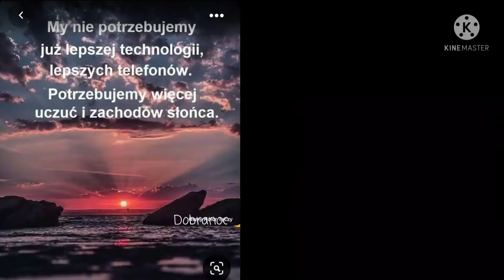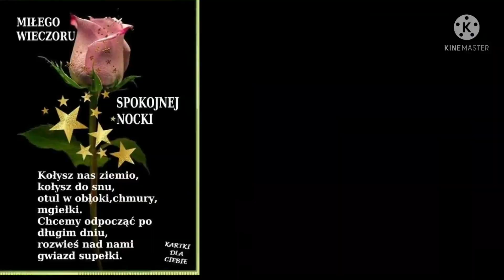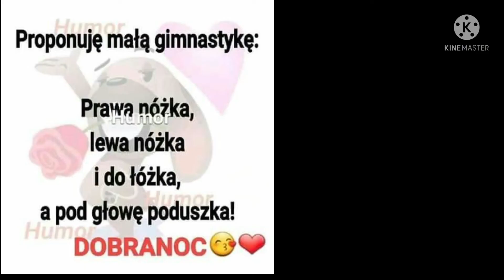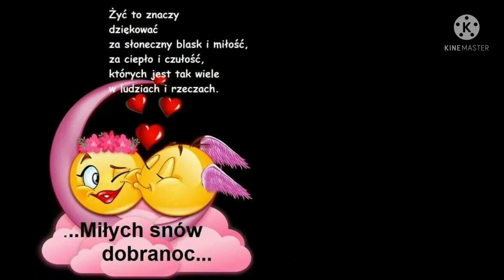Poniedziałek na Dobranoc 🌜⭐🌛 uroczych snów Wam życzę 🖐